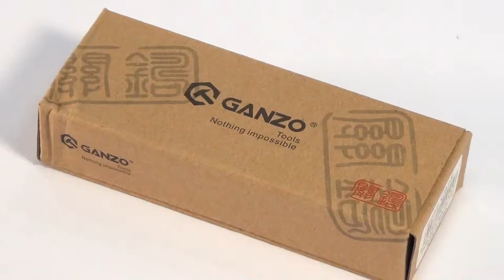Ganzo G618 — складной нож — видео обзор 130.com.ua